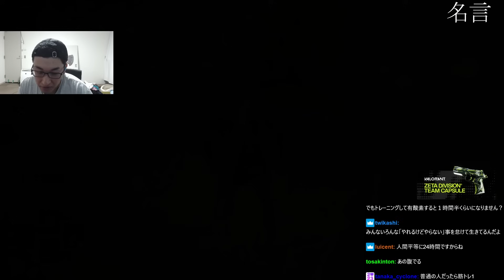関優太のエルデンリング ダイジェスト2日目 前半【 エルデンリング DLC】【関 優太 切り抜き ダイジェスト】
twitch元配信「エルデンリング最初からやってる。世界を救うため」(配信から60日後に見れなくなります」
2024/6/24
関優太/StylishNoob様のアカウント

EDの曲名
kuwago do you wanna funk

00:00 OP
00:32 ヒット＆アウェイ
2:35 接ぎ木のゴドリック戦
9:15 ネタ武器
11:28 トラップ
16:05 爛れた樹霊戦
18:57 お気持ちファンネル
21:12 異次元の強さのボスに出会う関
21:50 謎の武器
23:28 イベント追加
24:57 運だけの関
26:39 つい名言がでてしまう関
28:56 現実世界の敵
30:35 対人戦
31:38 輝石竜スマラグ戦
33:36 昔のインターネットと今のsns
35:57 ラダゴンの赤狼戦
40:22 最強のモブ
41:43 謎すぎるゲーミング商材に爆笑する関
44:05 かっこいい要素
46:59 満月の女王レナラ戦